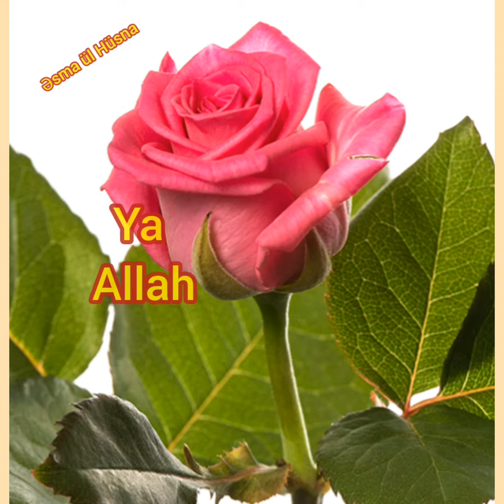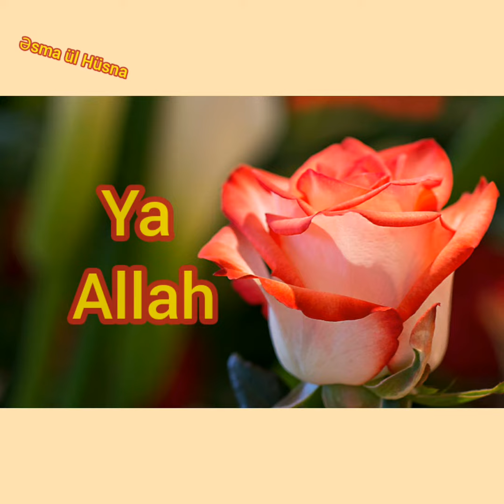Dini statuslar..Ya Allah (c.c )